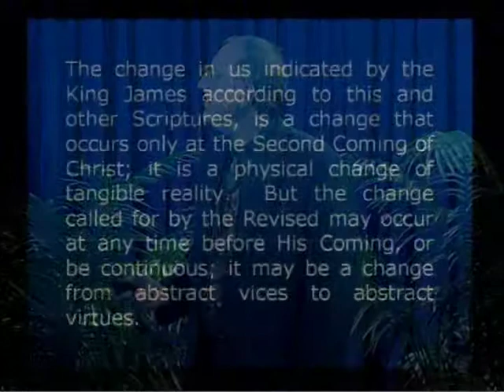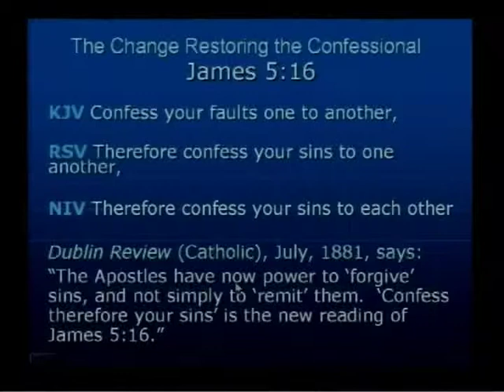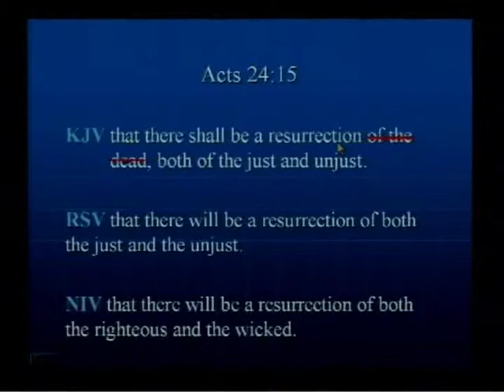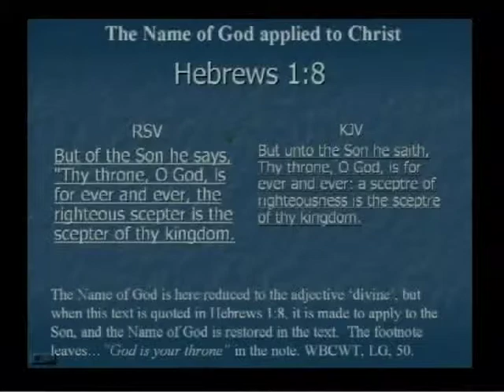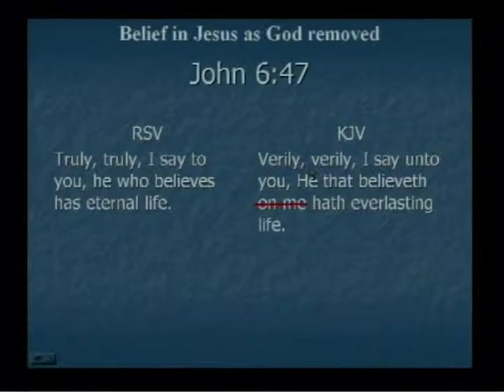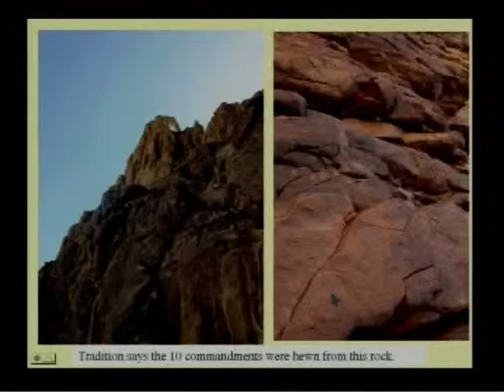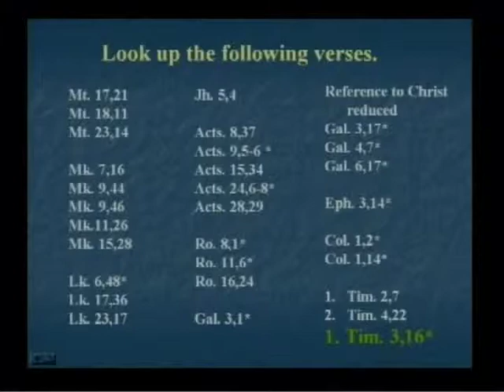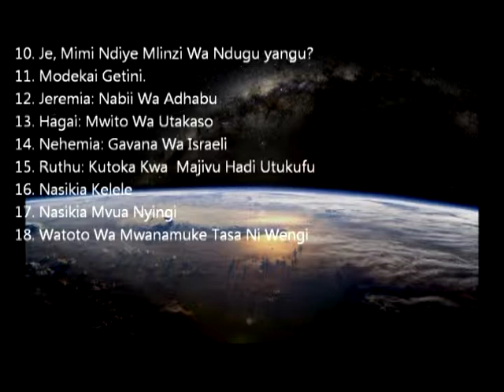214 Kulibadilisha Neno Part II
Katika filamu hii inaonyeshwa jinsi ambavyo biblia imebadilishwa kupitia matoleo mapya ikiwa na lengo la kumnyanganya kristo ukuu wake. Hebu tazama na ukaone kama ni kweli.